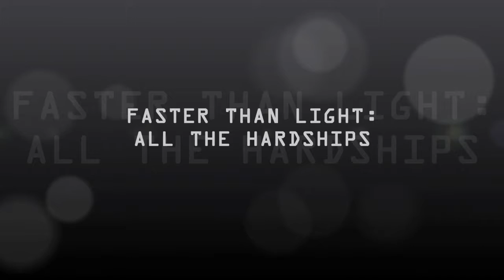Not an Awesome Decision - FTL: All The Hardships - The Simo-H - Try 4 Part 5